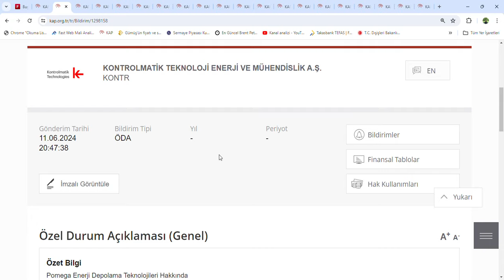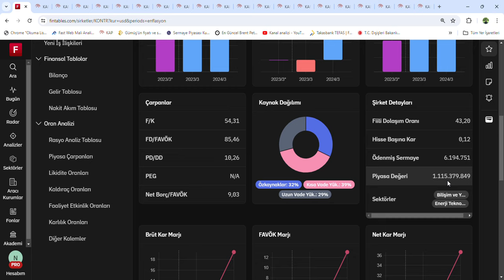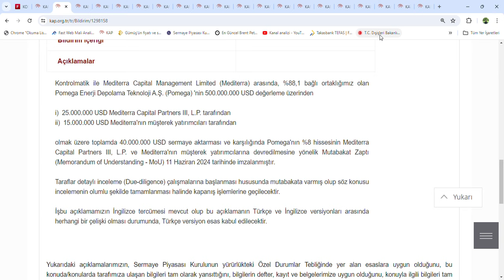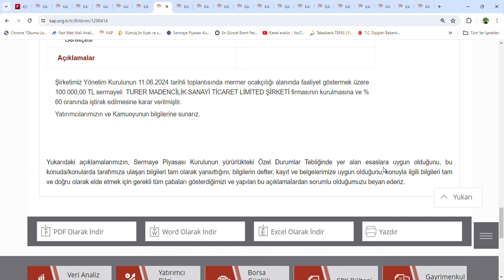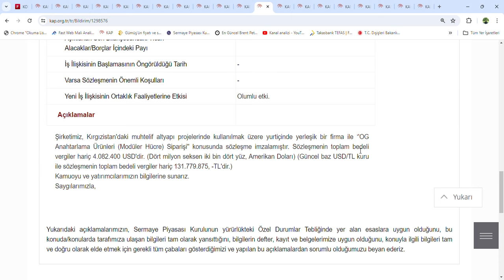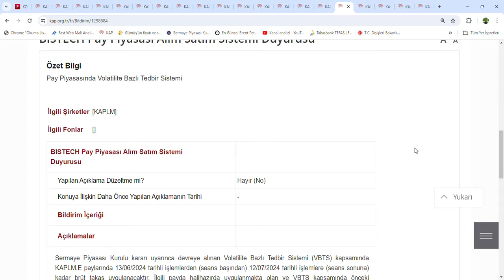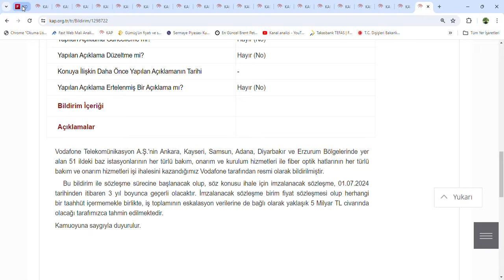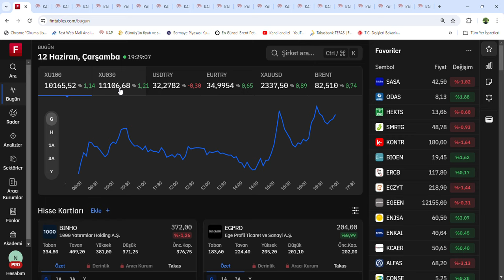KAP ve Piyasa Haberleri